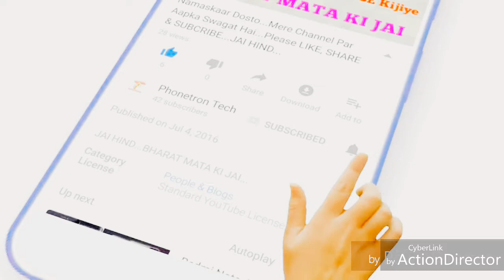Ai kali kali akhe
Hiphop dance/free style